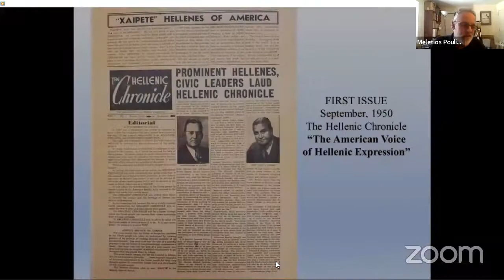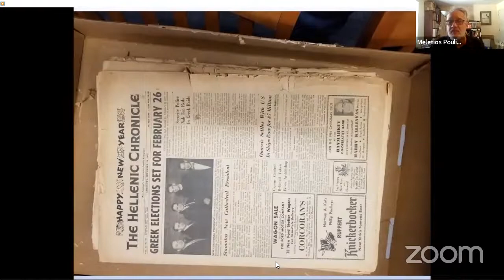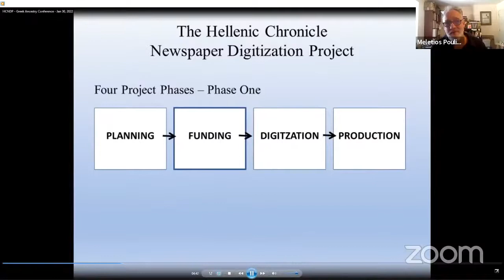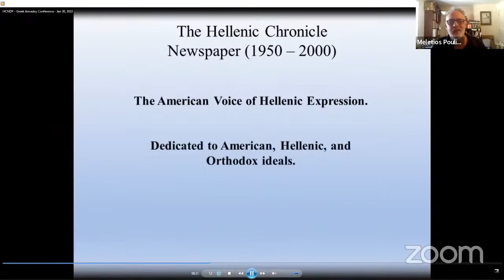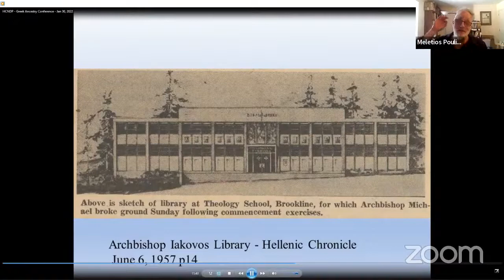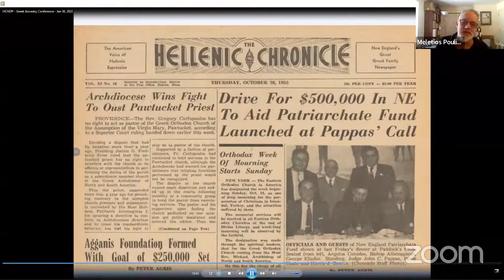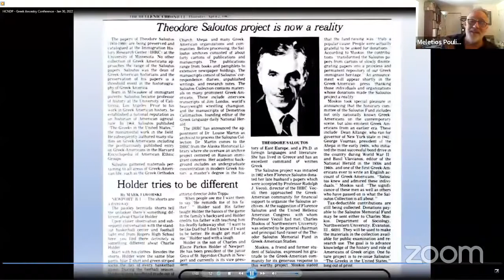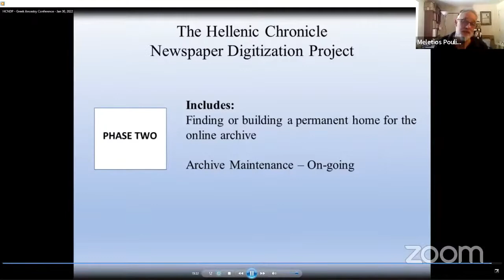"The Hellenic Chronicle newspaper: Digitizing an archive" by N. Agris & M. Pouliopoulos (1/30/2022)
2nd International Greek Ancestry Conference (Jan. 29-30, 2022) - Session III: Research Tips and Developments

The Hellenic Chronicle Newspaper was the largest USA-based Greek-American weekly published in English. It featured church, community, and organization news from across the country as well as national and international news of interest to Greek Americans. The newspaper microfilm was only partial, and the last substantial paper collection was falling apart. This presentation will discuss the initiative to digitize and preserve this important collection, and plans to make it publicly accessible.

Nancy Agris Savage is the Team Leader of The Hellenic Chronicle Digitization Project and Executive Director of The Peter Agris Memorial Journalism Scholarships, and the former Editor-in-Chief of The Hellenic Chronicle and a Senior Staff Counsel of The House Foreign Affairs Committee.

Meletios Pouliopoulos is a Greek music historian and archivist, and founder of the non profit organization, Greek Cultural Resources.  He is an author, researcher, and lecturer, and produces a weekly radio program. He is a Consultant to the Hellenic Chronicle Digitization Project.

For more information about the 2nd International Greek Ancestry Conference, take a look at the conference's